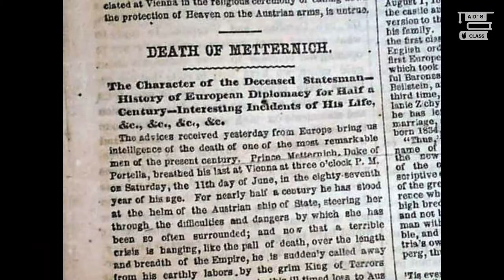Prince of Metternich-Winneburg zu Beilstein|liberal Revolutions of 1848|মেটারনিখ ব্যবস্থা|বাংলা #15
নমস্কার,
আজ আমি আমার এই ভিডিওতে এমন একজন ইউরোপীয় রাষ্ট্রনায়ক সম্পর্কে আলোচনা করেছি,যিনি নিজেকে 'নেপোলিয়ন বিজেতা' বলে ঘোষণা করেছিলেন।যিনি ছিলেন 1815 থেকে 1848 খ্রিস্টাব্দ পর্যন্ত 'ইউরোপীয় রাজনীতির ভাগ্য বিধাতা'।
Hello everyone,
In this video I have discussed about the "Prince of Metternich-Winneburg zu Beilstein". He was an Austrian diplomat who was at the center of European affairs for three decades as the Austrian Empire's foreign minister from 1809 and Chancellor from 1821 until the liberal Revolutions of 1848.